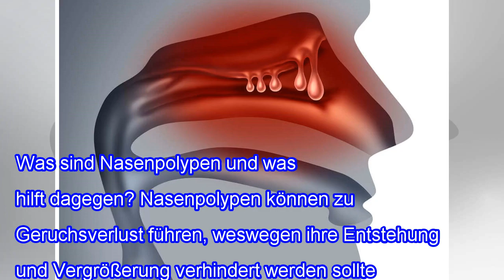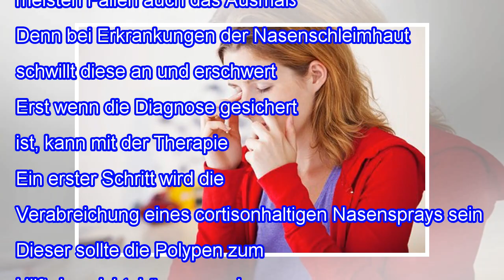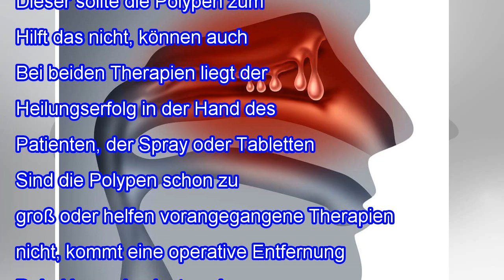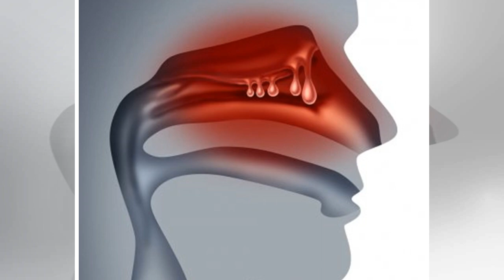Was sind Nasenpolypen und was hilft dagegen?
Was sind Nasenpolypen und was hilft dagegen? Nasenpolypen können zu Geruchsverlust führen, weswegen ihre Entstehung und Vergrößerung verhindert werden sollte. Was Nasenpolypen sind und wie sie entstehen, erklären wir dir in diesem Artikel. Was sind Nasenpolypen? Sicherlich hast du noch nie von Nasenpolypen gehört oder verwechselst sie mit den „Polypen“, die sich im Rachen befinden. Doch Nasenpolyp...